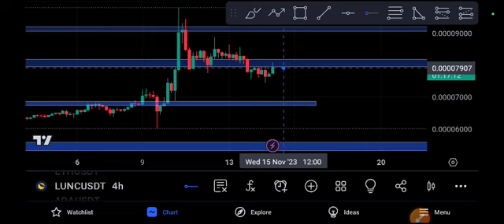LUNC coin Crashing! LUNC Price Prediction Today